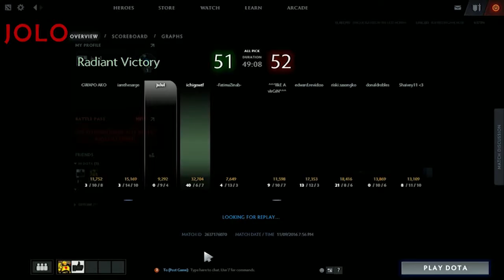NO SUPERVISION | Let's Play DotA 2: Sniper and Abaddon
This is a terrible idea.Pat and Jolo have decided to play DOTA 2. Just so y'all know, Jolo has 0 interest in DOTA. PAt is literally the best guy in their team up. Jesus. Thank God Cholo wasn't there.

DoTA 2 is a popular multiplayer online battle arena game based on the famous WarCraft 3 mod. Players pick a hero and join either the Radiant or the Dire. They help their faction fight their way across the map to the opposing base, with the end goal of destroying the enemy Ancient. Players improve their heroes by taking on creeps, killing neutral enemies, and battling other heroes. Whose defense of their Ancient will be successful?